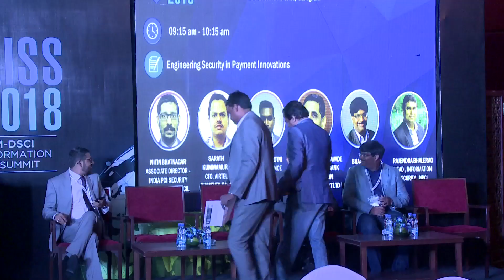Engineering Security in Payment Innovations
Moderator: Nandkumar Saravade, CEO, Reserve Bank Information Technology PVT ltd (rebit)

Panellists:
• Rajendra Bhalerao, Head - Information security, National Payments Corporation of India (NPCI)
• Sarath Chandra, CTO, Airtel Payments Banks
• Nitin Bhatnagar, Associate Director, PCI Security Standards Council
• Srihari Kotni, AVP, Reliance Payment Solutions
• Bharat Ravuri, Founder & CEO, MintZip